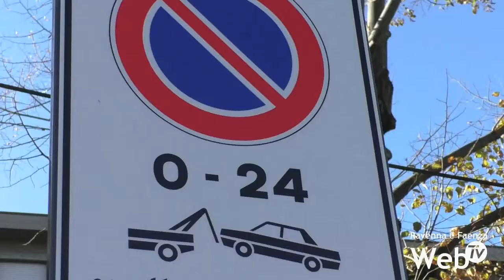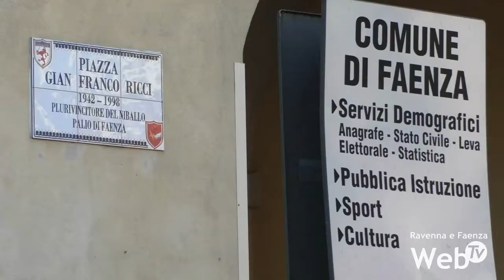Iniziata l'installazione delle colonnine elettriche per la ricarica auto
Arrivano le prime colonnine elettriche volute dall’amministrazione locale a Faenza. Sono 8 in totale le postazioni individuate dalla Romagna Faentina per il territorio della città manfreda. A queste si affiancano una colonnina per ognuno degli altri comuni dell’Unione: Brisighella, Casola Valsenio, Castel Bolognese, Riolo Terme e Solarolo.